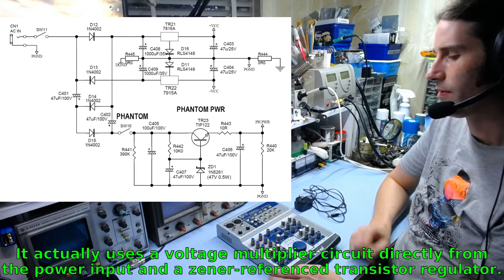"Repair" of an Alto AMX-120 12-channel mixing console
Not all faults are real - sometimes a problem may be nothing more than incorrect usage. What might be wrong with this mixing console bought second hand? User error or will Murphy turn it into something more sinister? Let's find out...

0:00 - Introduction
2:20 - Notes on repairing digital vs analogue
3:42 - Time-warp unboxing and instant diagnosis?
5:05 - Let's try the supply for a laugh.
7:19 - Theorising about the fault history
7:53 - Let's power up with something a bit more appropriate
9:41 - How about an actual audio test?
14:12 - What do you hear with the wrong power supply?
16:23 - "Fault" overview
17:51 - Conclusion & rant about incorrect power supply use